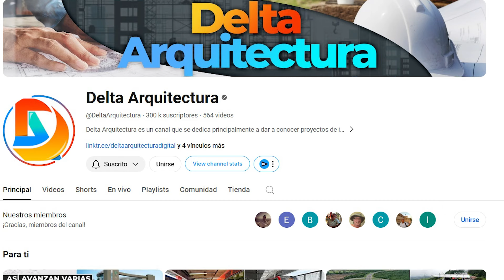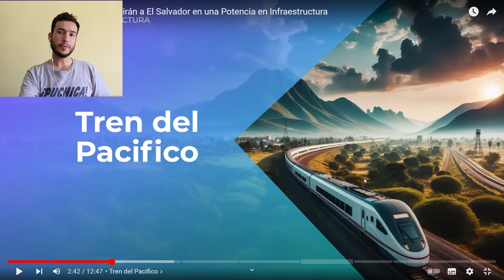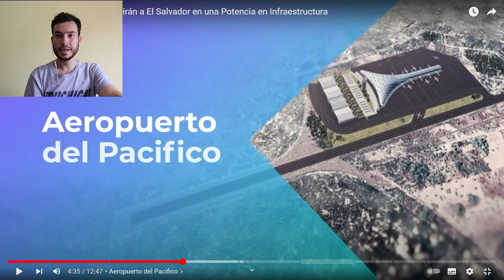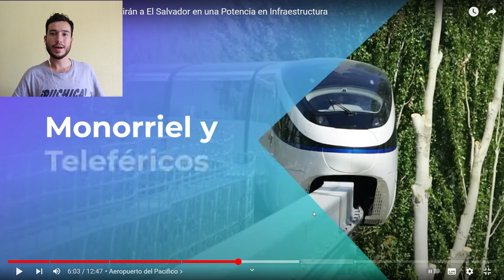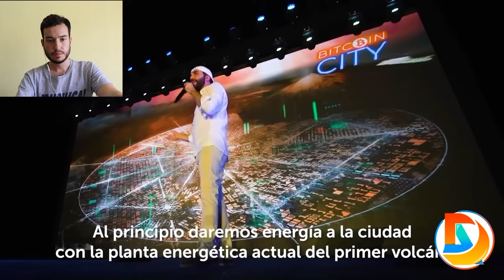EL SALVADOR ASUSTA AL MUNDO CON ESTOS PROYECTOS MILLONARIOS! 😱👏 POTENCIA MUNDIAL 🇸🇻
Megaproyectos de El Salvador 2024

¿Te gustaría apoyarme para seguir creando contenido?